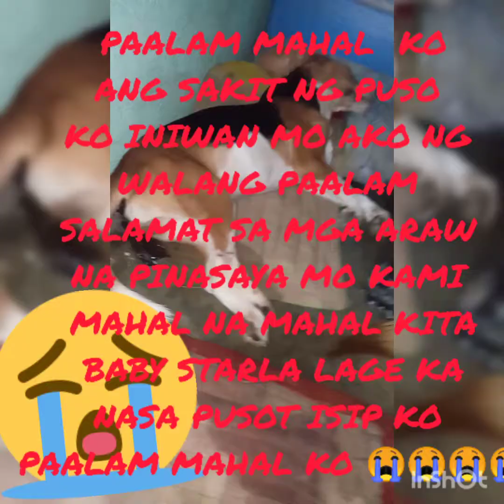Paalam mahal kung starla😭😭😭